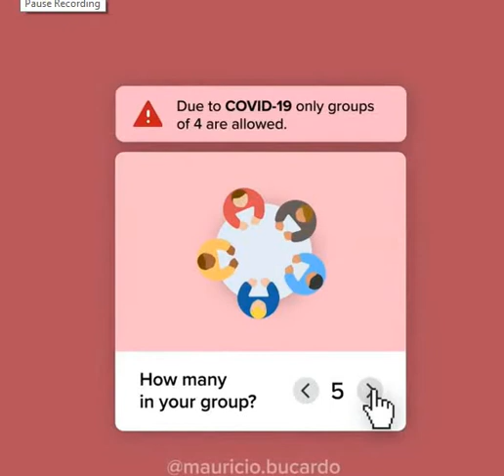Table of group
Table - Group micro interaction⁠
by @mauricio.bucardo⁠
Follow @uixbuzz the fastest webdesign inspiration growing movement on IG⁠
designed by @ ✌⁠
join us @uixbuzz ⁠
Tag us uixbuzz ⁠
DM us to be featured 📩⁠